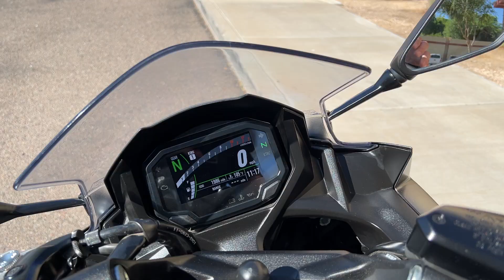2023 Kawasaki Ninja 650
***Just In!*** This super clean 2023 Kawasaki Ninja 650 will not disappoint! One Owner! Only 1K Miles! Must See!

649CC Engine
6 Speed Manual Transmission
Owner's Manual
Passenger Seat & Pegs
Tail Tidy Kit w/ Integrated LED Turn Signals
RAM Cell Phone Mount

Looks Great!
Runs Great!
Rides Great!

NO STORIES!

Moto A2Z
8743 E Pecos RD #126